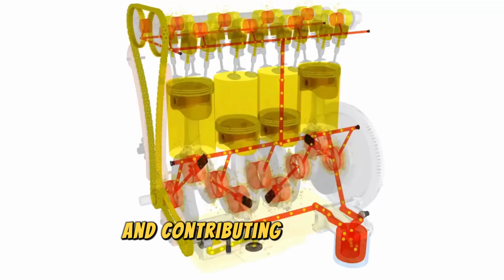Koenigsegg CEO: "This New Engine Will DESTROY All Electric Cars!"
Buckle up, automotive enthusiasts! The light speed revolution is here, and it's about to redefine everything you thought you knew about speed and performance. In this exciting 9-minute video, we dive deep into the groundbreaking light speed engine, engineered by the visionary Christian von Koenigsegg. Discover how this revolutionary technology eliminates the traditional camshaft, unleashing unparalleled efficiency and responsiveness.

Join us as we explore the environmental benefits and high-performance capabilities of the light speed engine, which promises to maintain our love for driving while protecting our planet. Are you ready for a thrilling ride into the future of automotive innovation?